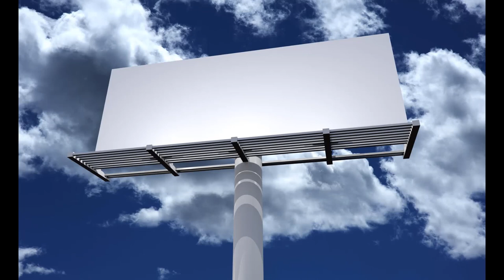History - Wikipedia Article Audio